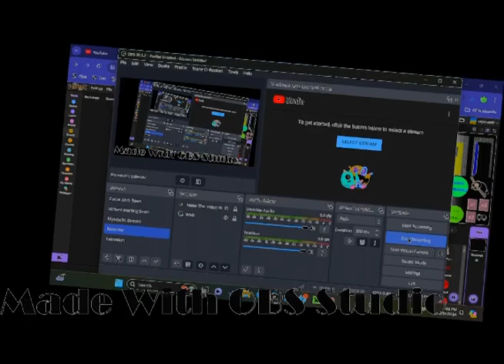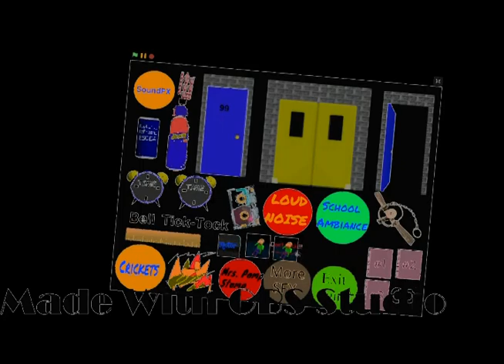He Will Still Can Render Pack Round 1 - G Major 4